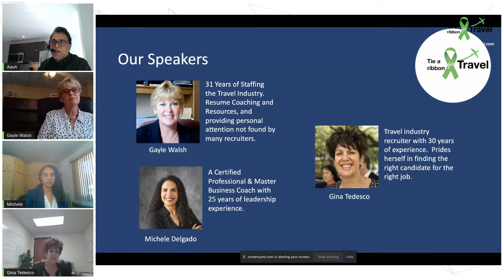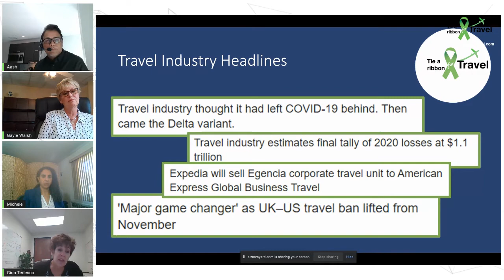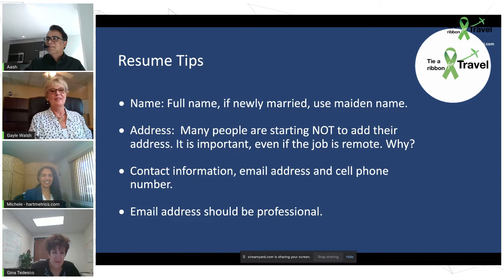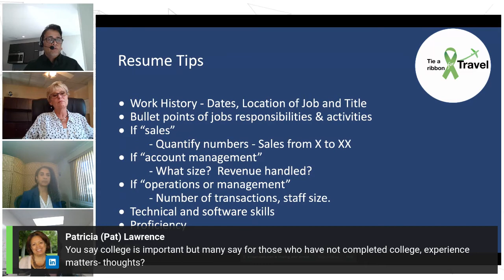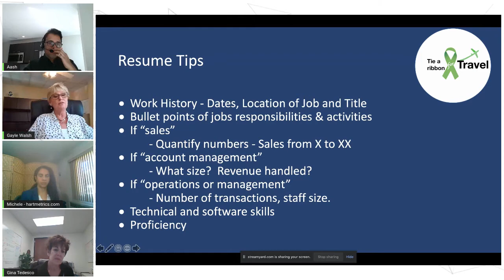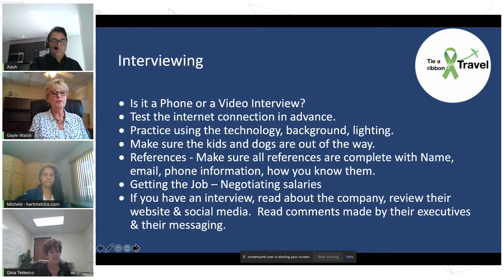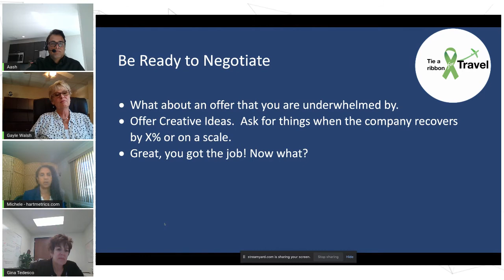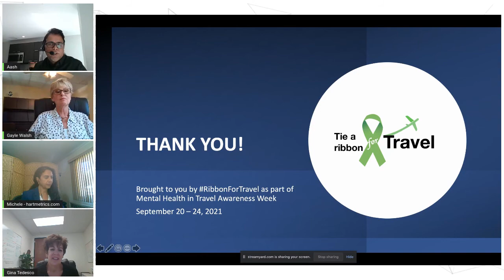Expert tips for job hunting (US focused) - RibbonForTravel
Aash Shravah talks with leading US travel industry recruiters Gayle Walsh and Gina Tedesco  as well as Michele Delgado about what they find works best for your resumé, your applications, the interview itself and the follow ups. Don’t miss this one if you’re job hunting in North America!